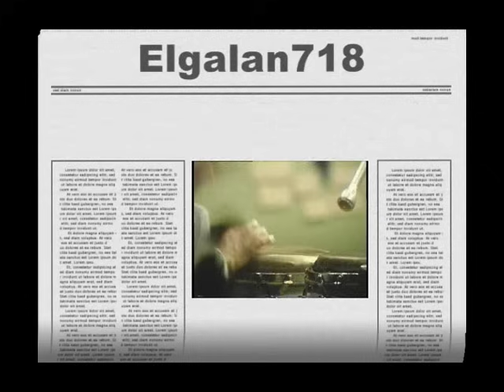VICENTE PACHECO Y SU ORQUESTA (1988) - Tus 20 Años - MERENGUE CLASICO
VICENTE PACHECO - Aqui vemos al cantante Vicente Pacheco a finales de la decada de los 80's interpretando su exitoso tema 'Tus 20 Años' durante una presentacion en la television Dominicana. Como muchos recordaran (especialmente aquellos que viviamos en La Republica Dominicana a mediados de la decada de los 70's) Vicente Pacheco fue la voz principal de la recien nacida Orquesta de Wilfrido Vargas cuando dicha orquesta lanzaba sus primeros exitos al aire. Esos primeros exitos de 'WILFRIDO VARGAS Y SUS BEDUINOS' quedaron plasmados en la historia del merengue de los años 70, y junto a ellos tambien quedo plasmada la inconfundible voz de Vicente Pacheco como interprete principal. Entre los temas mas escuchados en la voz de Vicente Pacheco con la orquesta de Wilfrido Vargas podemos mencionar : "El Jarro Pichao"  "Las Avispas"  "Asi Asi"  "No Me Pises Los Zapatos"  "El Calor"  "Lo Mismo Que Tu"  y  "Luis Alberti" entre otros. La orquesta de Wilfrido Vargas surge a finales del año 1973 bajo el nombre de: 'Wilfrido Vargas Y Sus Beduinos' convirtiendose inmediatamente en un fenomeno que dio mucho de que hablar. Con una nueva linea de merengue mucho mas acelerado, y con un inovador estilo de voces en donde los coristas daban la sensacion de estar fañosos. Para muchos, aquel nuevo ritmo de merengue parecia algo alocado. Al principio hubo alguna resistencia en la sociedad Dominicana de la epoca, y las criticas a favor y en contra de este revolucionario ritmo no se hicieron esperar. Los primeros cantantes de esta nueva orquesta fueron Vicente Pacheco y Victor Waill. Aunque cabe destacar que Wilfrido Vargas, ademas de ser trompetista y director de la orquesta, tambien aportaba su voz en algunos de los temas. Sin embargo Vicente Pacheco, posedor  de una voz muy afinada y de alto timbre, con sonido un poco ronco y de sensacion agripada la cual en ocaciones parecia rayar en la linea del chillido, logro cautivar los corazones y el gusto del publico joven. Era sin duda una voz contagiosa. La combinacion de una nueva linea de merengue acelerado, en donde los metales resaltaban al oido, con un nuevo estilo en las voces, logro un contraste excelente y fue la formula perfecta para darle a Wilfrido Vargas Y Sus Beduinos su carta de truinfo. Si bien es cierto que Wilfrido Vargas Y Sus Beduinos lograron revolucionar el merengue en esa epoca, no es menos cierto que el cantante Vicente Pacheco con su estilo de cantar jugo un papel muy importante en dicha hazaña, imprimiendole a la orquesta de Wilfrido Vargas identidad y exclusividad.
Ya a finales de la decada, Vicente Pacheco se convierte en un 'ex Beduino' y junto al cantante Victor Waill, y al destacado pianista Sony Ovalle, forman tienda aparte y juntos crean una nueva orquesta a la cual bautizan con el nombre 'LOS GENUINOS' con la cual popularizan el tema: ' Paloma Mensajera .'
Ya entrada la decada de los 80's, Vicente Pacheco se mantiene algo alejado de los ecenarios. Sin embargo, ya finalizando los 80's Vicente Pacheco reaparece con su propia orquesta y lanza con exito el tema 'Tus 20 Años.'  En la actualidad, Vicente Pacheco se mantiene activo participando en eventos especiales y apareciendo ocacionalmente en la television.
AGRADESCO INFINITAMENTE A MI GRAN AMIGO DAVID KENTON POR SU COLABORACION EN LA PUBLICACION DE ESTE VIDEO.
(La informacion sobre este video fue escrita por: Tito De Jesus 'Elgalan718' - Septiembre 2010)